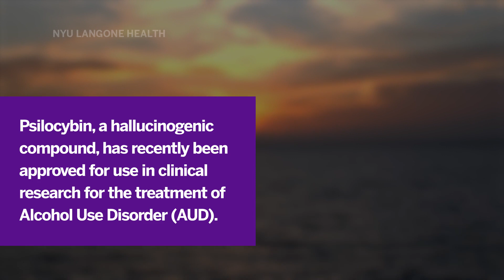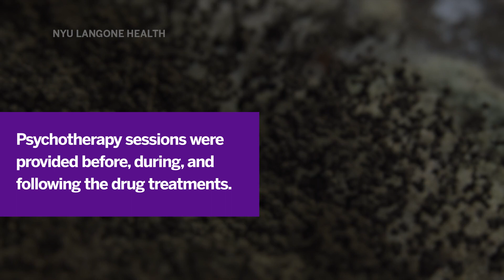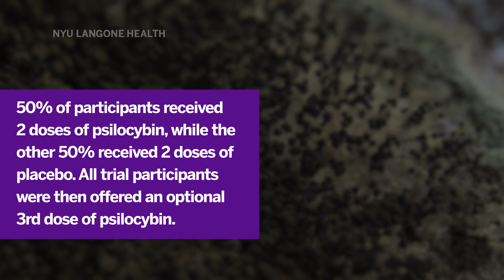Psilocybin Treats Alcohol Use Disorder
A recent clinical trial suggests that the psychedelic psilocybin may boost the beneficial effects of talk therapy for alcohol use disorder (AUD).